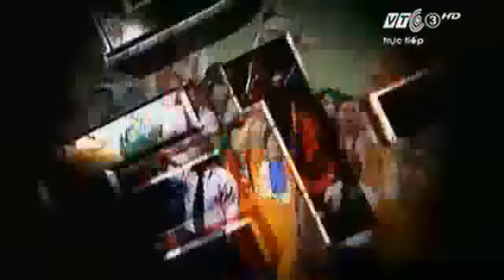Sông Lam Nghệ An 3-2 Bình Dương | V-League 2013 | Vòng 3 | 31-3-2013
KÊNH CHÍNH THỨC CỦA CÂU LẠC BỘ BÓNG ĐÁ SÔNG LAM NGHỆ AN
Đoàn quân của HLV Hữu Thắng đã xóa bỏ cái "dớp" không thể thắng B.Bình Dương trên sân nhà trong 2 mùa gần đây bằng sự tỏa sáng của đứa con xứ Nghệ lưu lạc trở về.

Không chỉ trận thứ 3 liên tiếp nổ súng, Công Vinh còn lập một cú đúp quyết định mang về chiến thắng 3-2 cho SLNA trong trận đấu muộn nhất và cũng là hay nhất của vòng 3. Với trận toàn thắng thứ 3, SLNA chính thức soán ngôi đầu giải của SHB Đà Nẵng.

Với sự trở lại của Philani và trung vệ Chí Công, B.Bình Dương đã chơi trận hay nhất từ đầu mùa và Huỳnh Kesley, Anh Đức đã có pha lập công đầu tiên của mùa giải, nhưng vẫn không thể cứu cho đội bóng của HLV Cho Yoon Hwan thoái khỏi cảnh trắng tay trận thứ 3 liên tiếp - một khởi đầu tồi tệ nhất trong lịch sử kể từ khi đội bóng đất Thủ có mặt ở V-League.

Công Vinh vươn lên dẫn đầu danh sách ghi bàn với 4 bàn thắng

Cũng chiều nay, ĐTLA đã có chiến thắng nghẹt thở 2-1 trước V.Ninh Bình với bàn thắng bằng vàng từ cú sút quyết đoán ngoài vùng cấm của Phan Lê Isaac ở phút 86, qua đó ông Vital và các học trò vươn lên giữa BXH.

Ở trận đấu sớm chiều qua, chủ nhà Thanh Hóa cũng có chiến thắng sít sao 1-0 mà như thừa nhận của HLV Mai Đức Chung là "may mắn và HAGL là đội chơi hay hơn". Tuy vậy với việc bất bại sau 3 vòng đấu, vượt qua Đà Nẵng để chiếm vị trí thứ nhì (cùng 7 điểm nhưng hơn về bàn thắng), đội bóng xứ Thanh đã có sự khởi đầu tốt nhất từ trước đến nay, khẳng định cho tham vọng vào tốp 3 mà "bầu" Đệ tuyên bố trong lễ xuất quân. Có điều năng lực thật sự của thầy trò ông Chung chỉ được chứng thực ở các trận đấu trên sân khách tới đây.